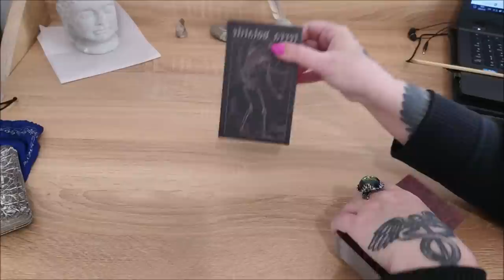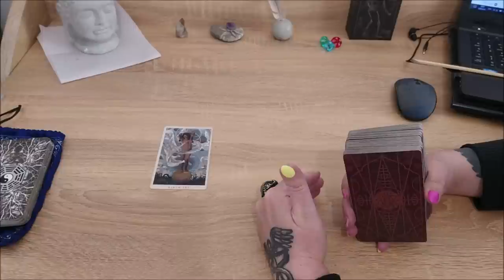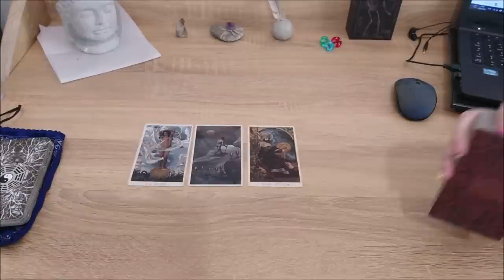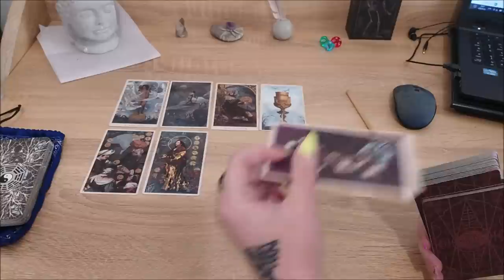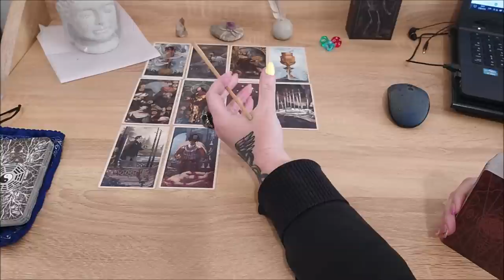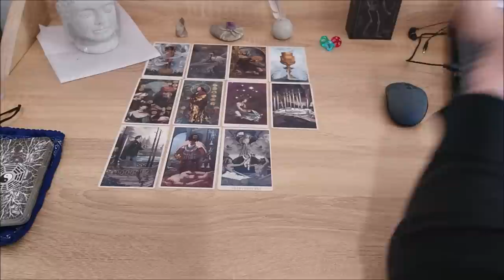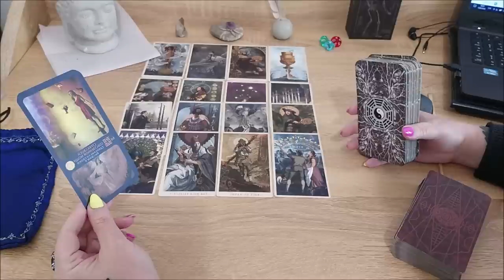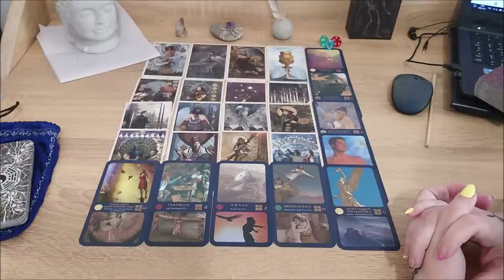У меня сложный характер. Так ли это?